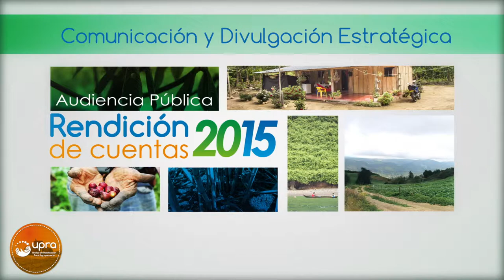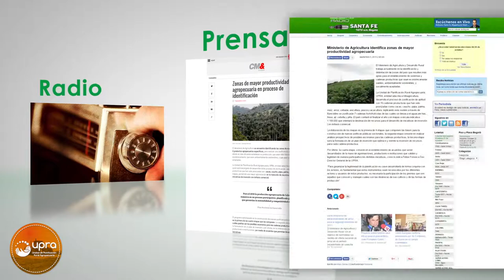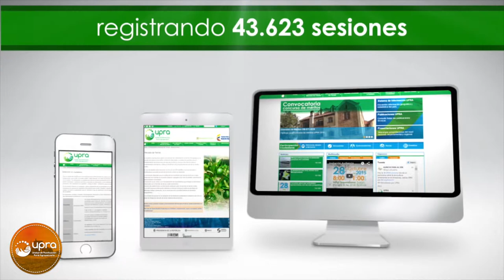COMUNICACIÓN Y DIVULGACIÓN ESTRATÉGICA UPRA 2015